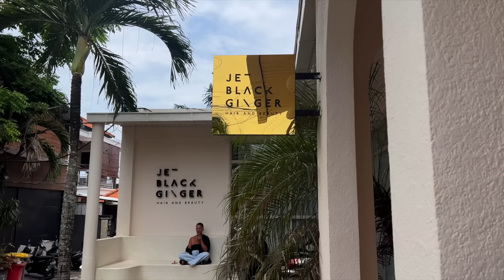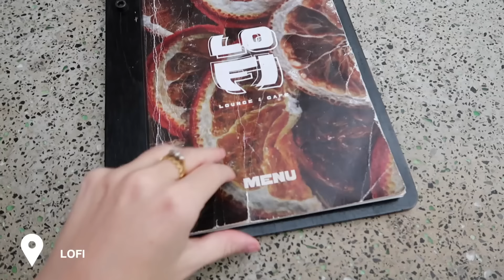Life in my thirties 💌 getting my haircut, grocery shopping, fixing my periods + what I eat in Bali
a week in my thirties | hairdressers, fixing my periods, grocery shopping, grocery haul, work chat + what I eat in bali.

mentioned:
Logitech keyboard
Logitech Mouse
Shatavari tablets